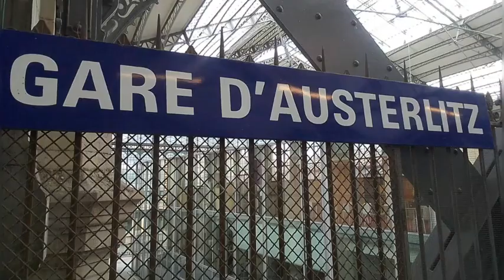Galerie de l'évolution - Paris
Sur cette chaîne, tu apprends le français :
-  les bases pour t'aider ensuite pour la prononciation
- La culture française
- Des astuces pour mieux mémoriser
- De la cuisine française
- et des conseils ...